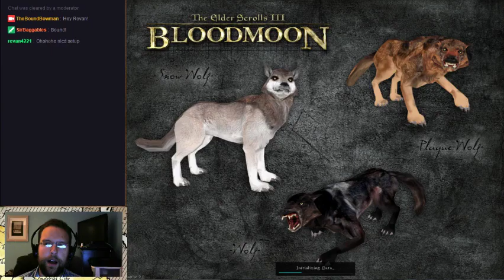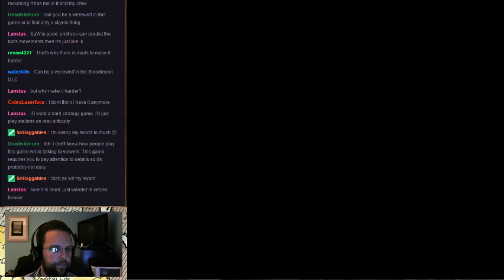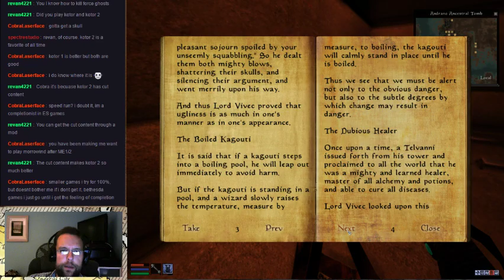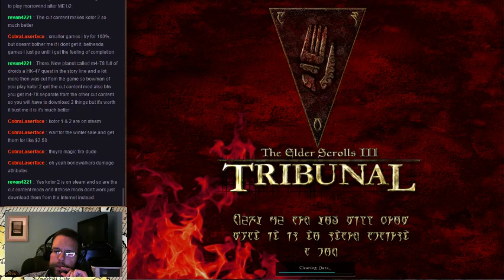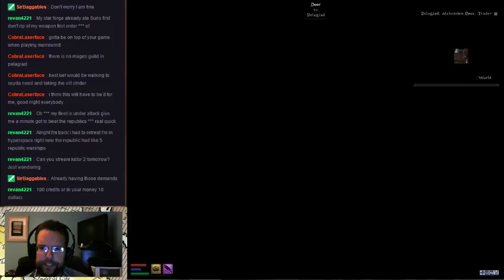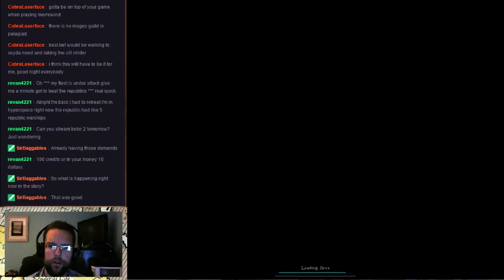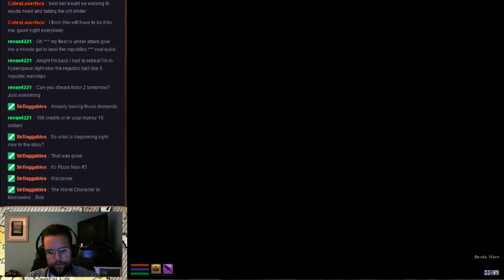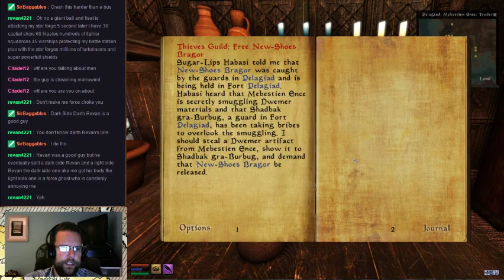Let's Stream Modded Morrowind - Part 7: Pizza Nipples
Let's Stream Morrowind - Modded